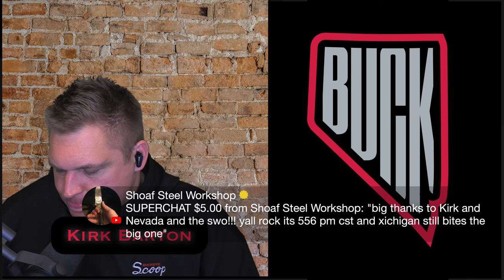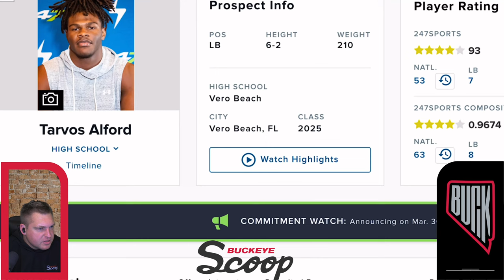OSU Insider: Michigan Star To Transfer Portal, More Saturday Practice BUZZ